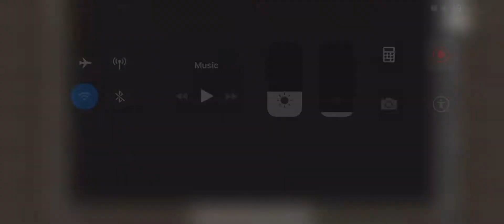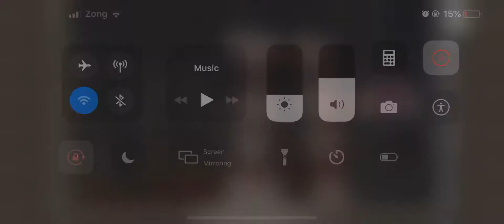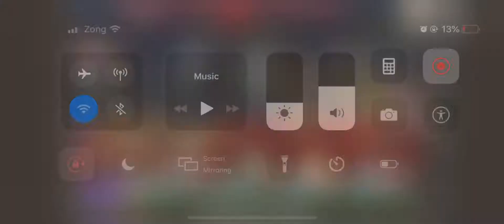Valkyrie Anatomia | 56 | Recruiting Abel | Einherjar Episode - The Small Rebel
Hey everyone, Aurangzeb565 here. I was previously known as Aurangzeb56 and Aurangzbe65.

Well Valkyria Anatomia was officially released on 20:00 UTC+8 on 4th April 2019.

It’s the story about Valkyrie Lenneth and it’s a prequel to all the Valkyrie Profile games. It’s an interesting piece of work.

It is a role-playing video game developed and published by Square Enix for iOS and Android devices. The game is a prequel to the original Valkyrie Profile story, and was released in Japan in April 2016.

I hope you enjoy the game with me.